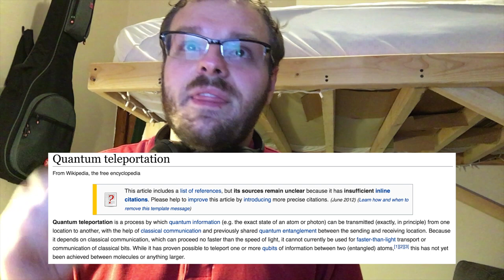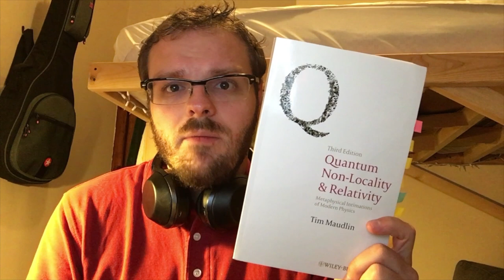ColdFusion's Quantum Video is Incorrect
Correcting one minor and a major conceptual error in Dagogo's recent video.

Takeaway: Teleportation does NOT mean faster than light information transfer.

John Bell's Book

Tim Maudlin's Book